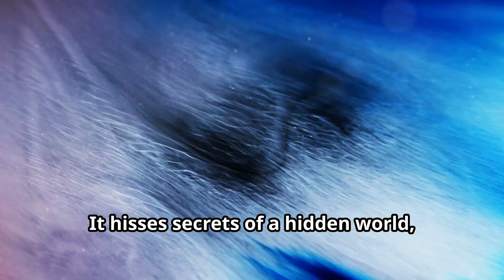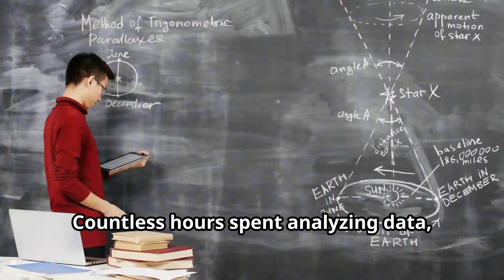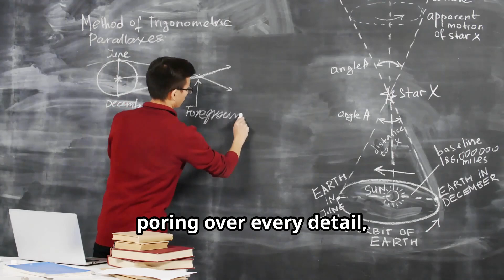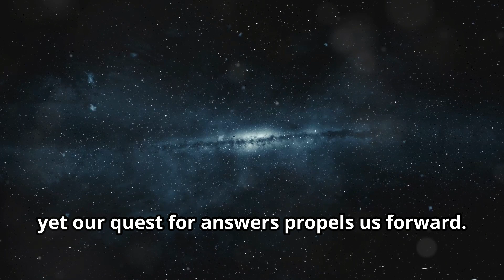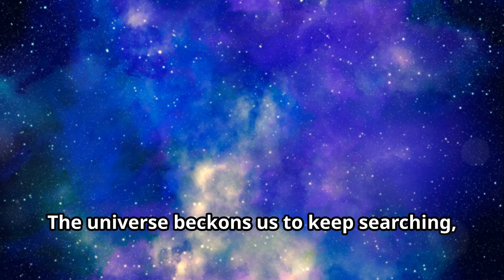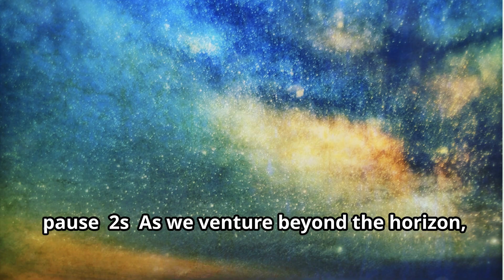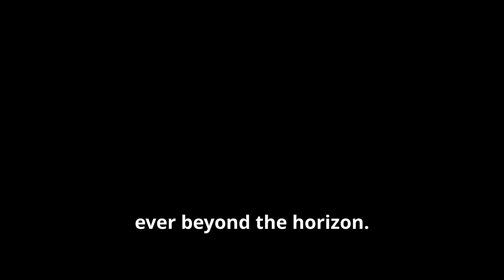Planet 9: The Solar System's Dark Secret!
Embark on an astronomical adventure as we delve into one of space's greatest mysteries: Planet 9. Could an undiscovered world be hiding in the outer reaches of our solar system? 🌌🔭
In this mind-bending exploration, we'll uncover:
🔍 The bizarre orbital patterns that hint at Planet 9's existence
🧪 How scientists are using cutting-edge technology to hunt for this elusive world
🚀 What the discovery of Planet 9 could mean for our understanding of the cosmos
From icy Kuiper Belt objects to the far-flung Oort Cloud, join us as we piece together the clues and theories surrounding this potential ninth planet. Whether you're a space enthusiast or just curious about the universe, this video will leave you questioning everything you thought you knew about our cosmic backyard.
Don't miss out on this captivating journey to the edge of our solar system.

Explore the enigmatic mystery of Planet Nine, a hidden celestial body in our solar system that has intrigued astronomers and scientists for years. This video delves into the gravitational anomalies hinting at its existence and the challenges faced in its direct observation.

Through indirect methods, astronomers tirelessly piece together data, navigating intense frustration and persistent questions about its reality. Join us on a journey that pushes the frontiers of our understanding and fuels our innate curiosity about the universe.

Discover how each breakthrough reshapes our cosmic perspective and reflects humanity's unyielding desire to explore the unknown.

00:00:00 Intro
00:00:06 Whispers From the Abyss
00:01:25 Shadows and Echoes
00:02:51 A Labyrinth of Mysteries
00:03:45 The Cosmic Enigma
00:05:07 Beyond the Horizon

🎬 SUGGESTED VIDEOS